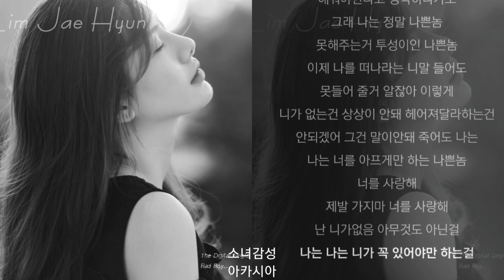임재현 - 나쁜놈 1시간